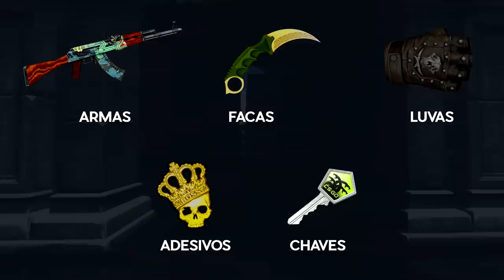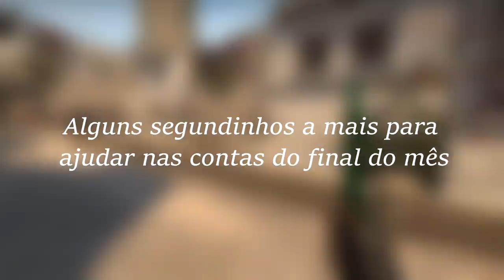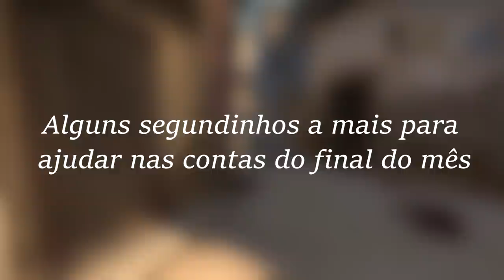ABRINDO CAPSULAS em BUSCA do CROWN FOIL! (muito difícil)